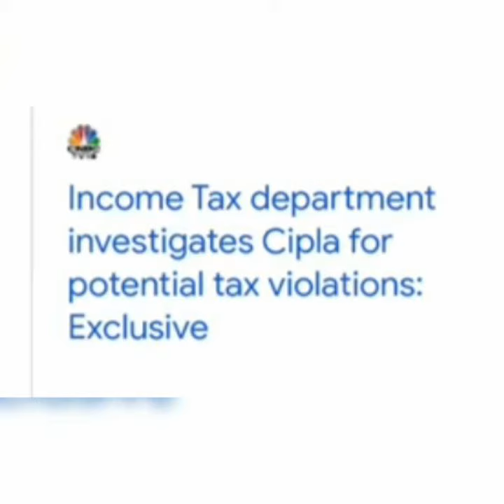Tata motors ⚫ cipla⚫ electric vehicle ⚫ Trade deficit⚫ Reliance retail ⚫stock market latest updates